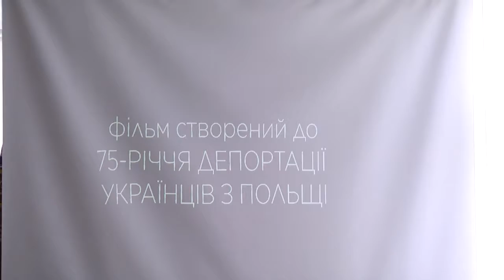Сюжет - Презентація фільму "Орнаменти долі"